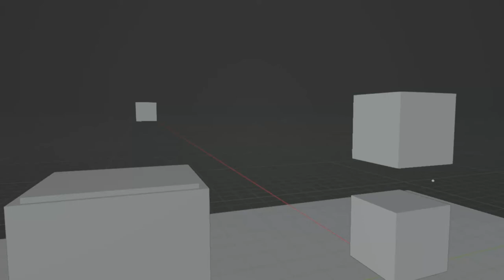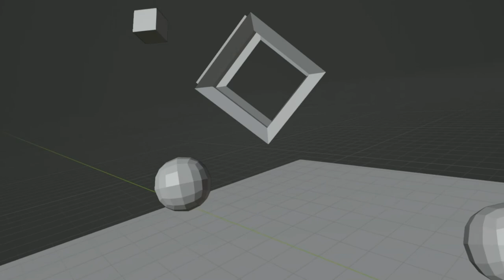UPBGE OPENXR - Throwing objects using the controllers